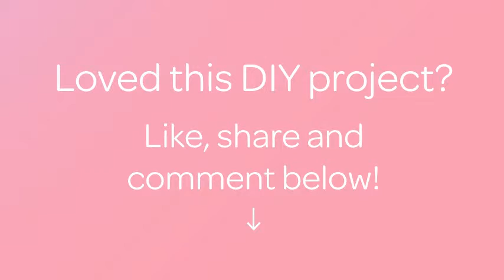Create Cute Panda Nail Art - Beauty - Guidecentral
About this DIY project:
- Title: Create Cute Panda Nail Art

Supplies:
- base colour
- black polish
- white polish
- dotting tool
- top coat